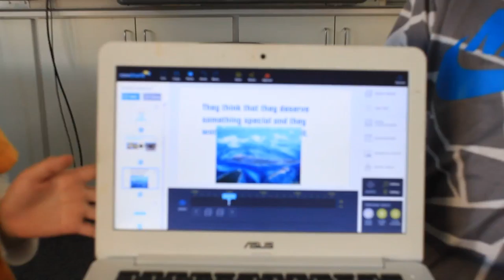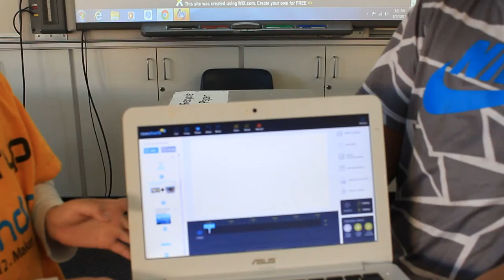Belmont wk3, July28 - Jab'sRaffleTicket - Startup Wonder Summer Camp